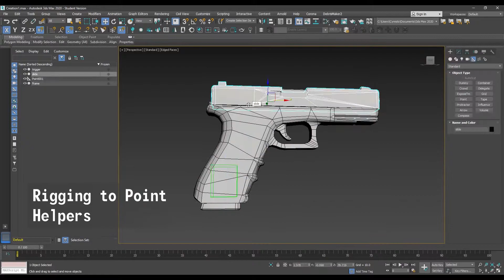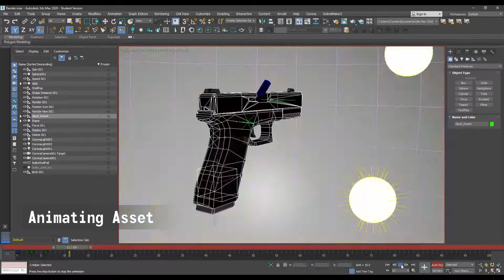Rigging a 3D Model For Use in an Animation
I needed a gun for the next cinematic i'm working on, so I grabbed a free one from Turbosquid (from user Globosso, link below), edited it to be animation-ready, and rigged it up!
Wanted to use some timelapse footage I got, but tried to keep it concise still.